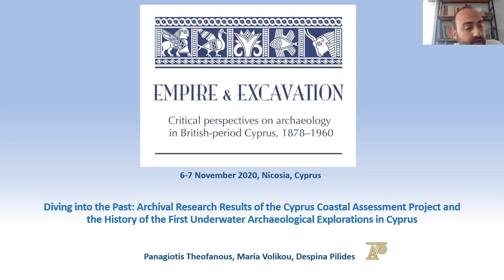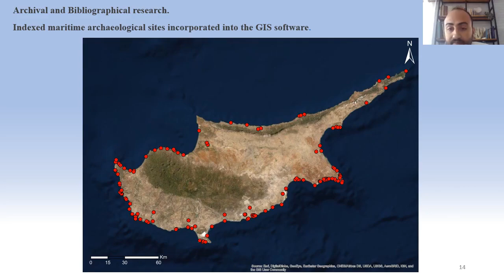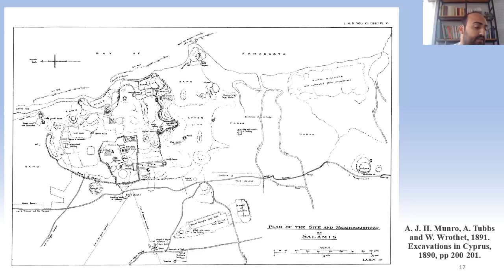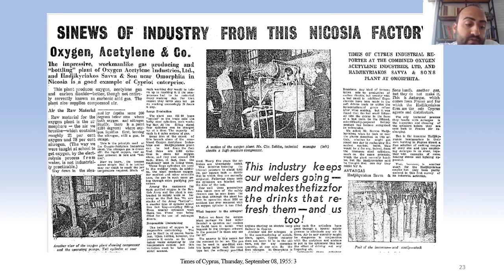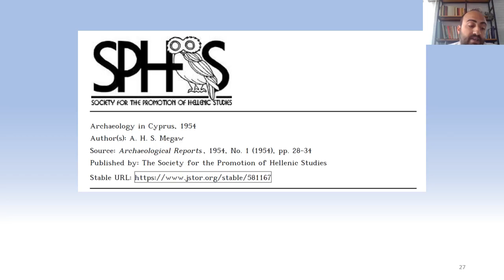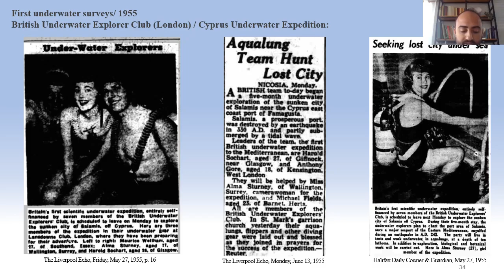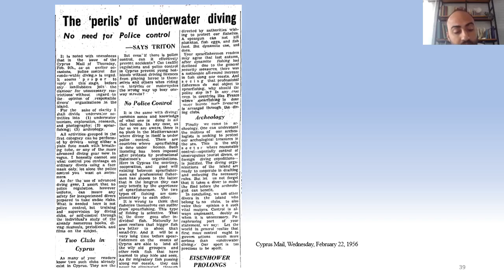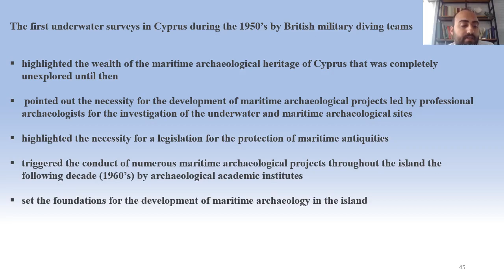Theofanous, Volikou & Pilides lecture: CAARI & British Museum conference 6-7 Nov 2020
Empire and Excavation: Critical Perspectives on archaeology in British-period Cyprus, 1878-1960. Part 6.